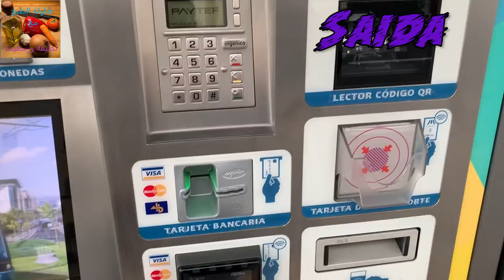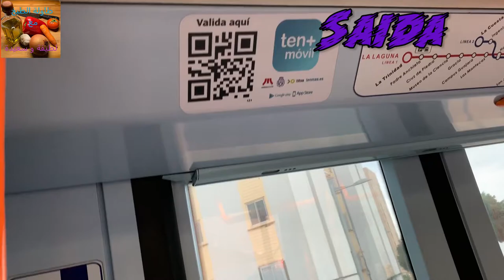روتيني الصباحي وشهوةدالبروات من الخضريا سلام